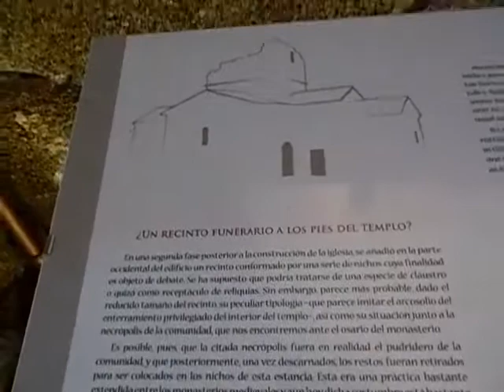Ermita de Sta Mª de Melque (San Martín de Montalbán)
Esta ermita Visigoda de los siglos VIII-IX, está considerada la más antigua de Europa.
De belleza excepcional y muy bien conservada, es un lujo cultural que no te puedes perder.
Es el monumento mejor conservado de la España altomedieval.

Y de paso visita el bonito pueblo de San Martín de Montalbán (Toledo), en donde encontrarás múltiples lugares de interés.

Número de enlaces 957